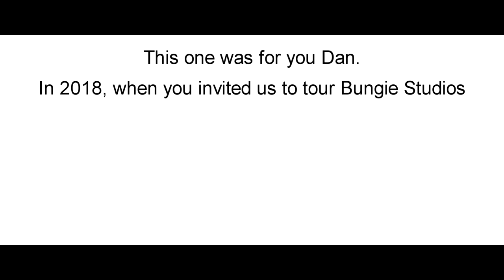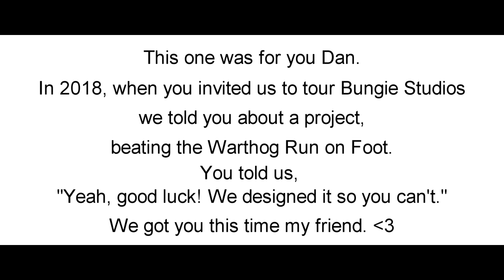Halo 3 Trick/Glitch - Completing the Warthog Run on Foot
Hey yall, Waffle here! This one is pretty special to me personally.

This was one of the first things I have ever tried to do in a Halo campaign that wasn't just playing through the game normally. Halo on foot was a challenge that many players have tried to do at least once in their Halo 3 careers. The goal is to complete and finish the mission, 'Halo' without stepping foot in a vehicle. Due to the falling panels that fall faster than a walking player and the massive gap between the final ramp and the Dawn, and being restricted from launching since that requires a vehicle, the challenge "seems" undoable.

We're here to show that you can, indeed, complete Halo without stepping foot in a vehicle, and without any association with vehicles.

The full writeup for this trick, including its history, technicality, and in depth analysis on the steps required is here:

Soundtrack: Sky Mubs - When The Shadow Reveals You

French subtitles graciously provided by HaloCreation! Show them some love!